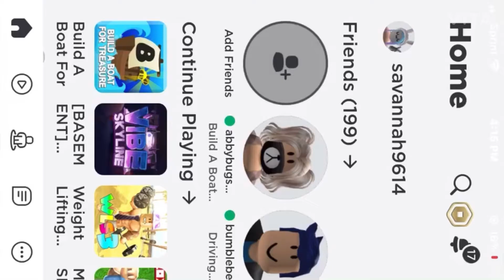Me playing roblox